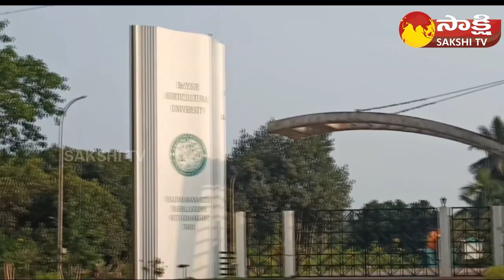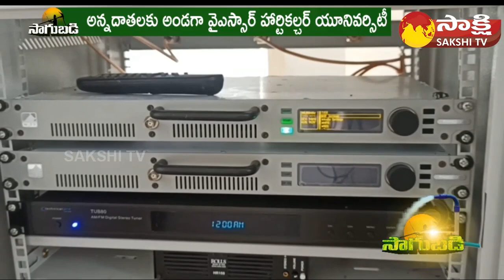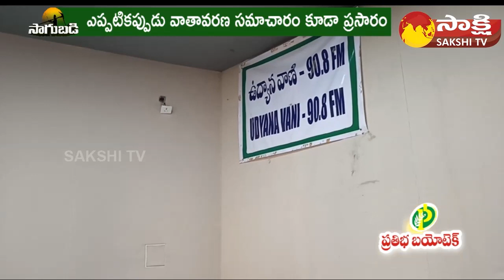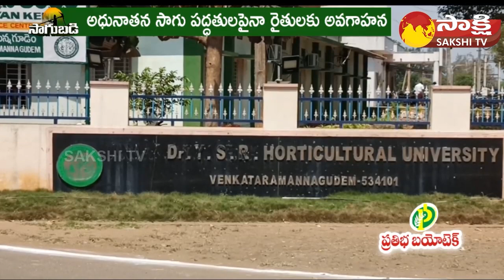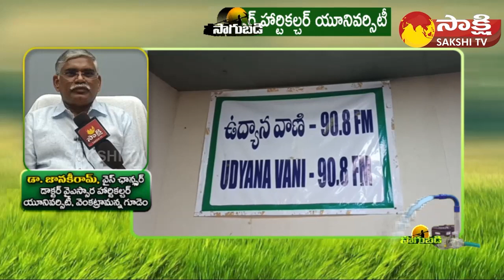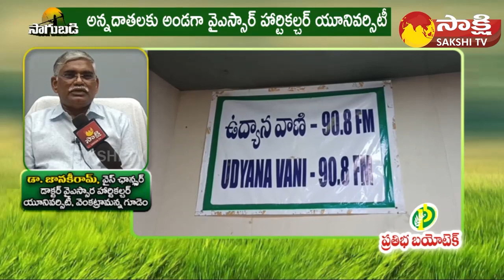రేడియో ద్వారా సాగు పాఠాలు : DR.YSR Horticultural University in West Godavari Dist|Sakshi TV Sagubadi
DR. YSR Horticultural University in West Godavari Dist | Sakshi TV Sagubadi